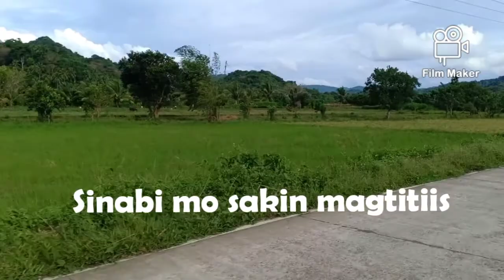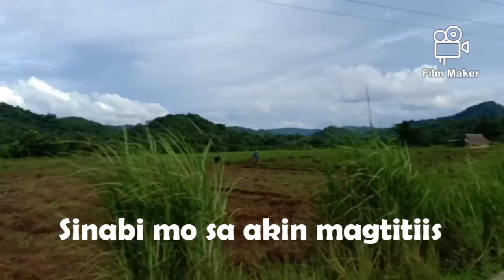PAG-ASA | PAGLAOM BICOL SONG TRANSLATED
Hi guys😊.  The original title of this song is Paglaom (a Bicol term for Pag-asa). Lyrics were translated in Tagalog so that anyone who love the tune but could not understand the lyrics has an idea of what the song is all about. I tried my best to translate it😁. Hope you'll like it. Thank you. 😊